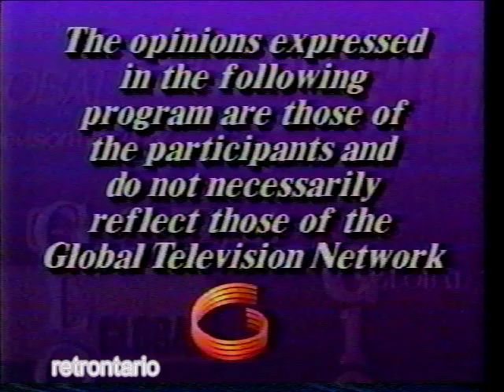Circle Square intro 1980s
Everyone's favorite early morning religious show for kids.